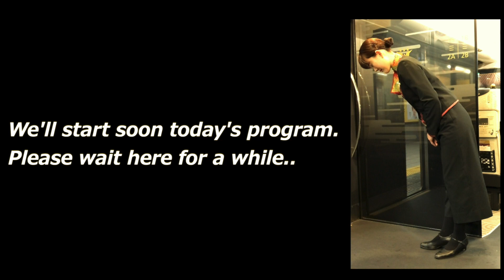鉄道談話倶楽部 2021年「九州完全制覇」シリーズ オープニング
（タイトルのとおりです。全４回の予定で進行いたします）